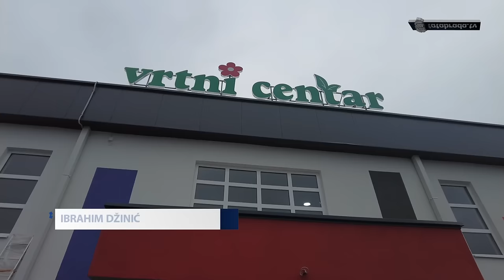SA FADILOM U NOVOM ŠOPINGU!